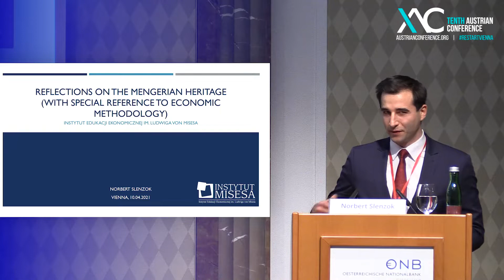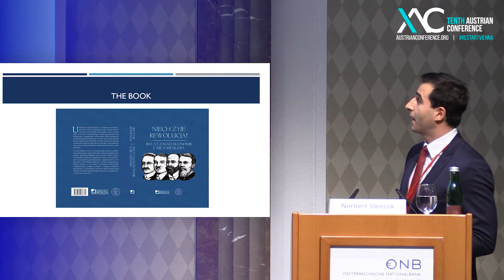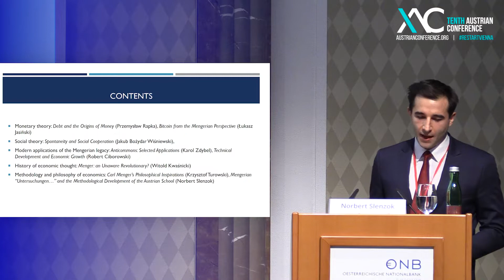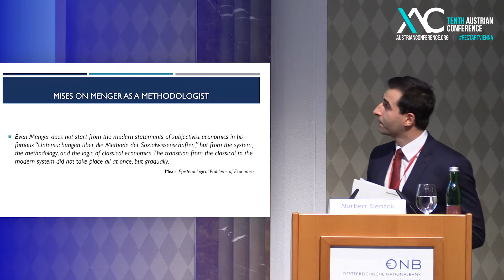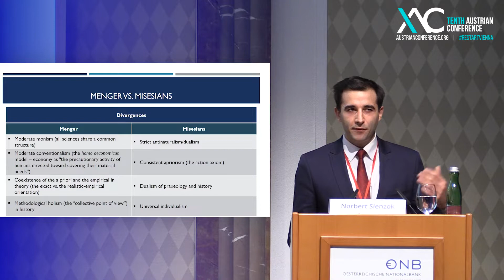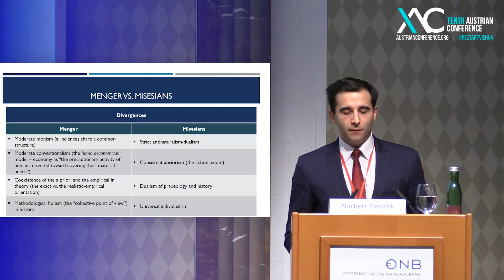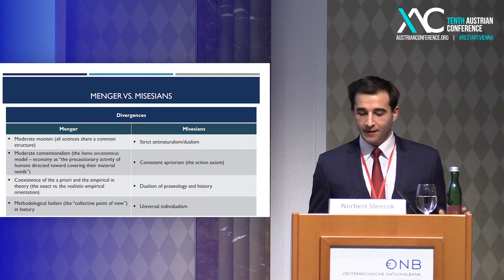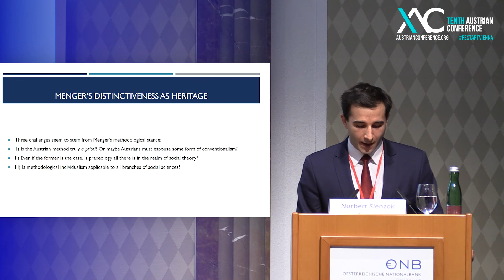Norbert Slenzok - Reflections on the Mengerian heritage [10th Austrian Conference]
"The Mengerian approach continues to inspiring us to revalue and ask critical questions to the Austrian methodology"
Norbert Slenzok

Commemorating Menger – 150 anniversary of ‘Principles of Economics’
Panel organized by Instytut Misesa (Poland)

Year 2021 marks 150 years since the publication of The Principles of Economics and 100 years since
the passing of Carl Menger, the founder of the Austrian School of Economics. Born in Neusandez
(today's Poland), Menger rose to be one of the most influential economists of the XIXth century. His
legacy still inspires new generations of scholars from Austrian school and beyond. Here we would like  to present both theoretical and institutional legacy of Menger demonstrating that it is still very much  alive in Poland today, 100 years after his passing.